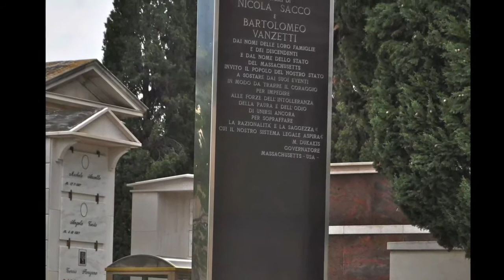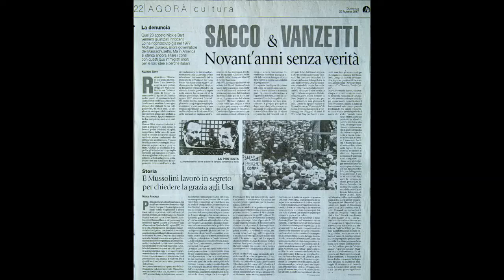Nicola Sacco e Bartolomeo Vanzetti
L'uccisione dei due sventurati emigranti italiani "per sentenza di una Corte di giustizia" è un'implacabile accusa alle coscienze di capi politici e religiosi, nazionali e internazionali. Ennio Di Francesco rinnova nel 93° anniversario della loro uccisione, la richiesta  che Fernanda Sacco e l'intera "'Associazione Nick e Bart"  rivolgono al Presidente della Repubblica Italiana, a quello degli Stati Uniti, e a Papa Francesco,  perché si sancisca la "riabilitazione totale  di Nicola e Sacco e Bartolomeo Vanzetti".